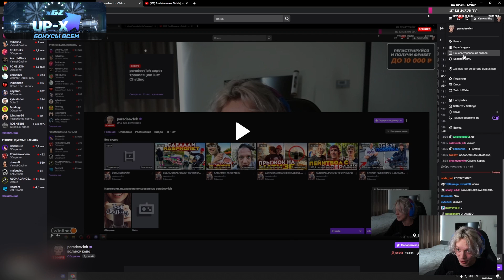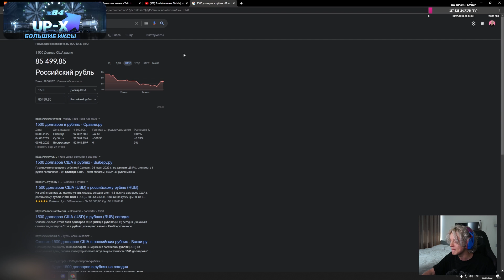ПАРАДЕЕВИЧ ПОКАЗЫВАЕТ СКОЛЬКО ЗАРАБАТЫВАЕТ НА ТВИЧЕ